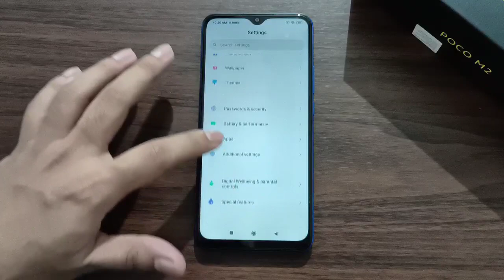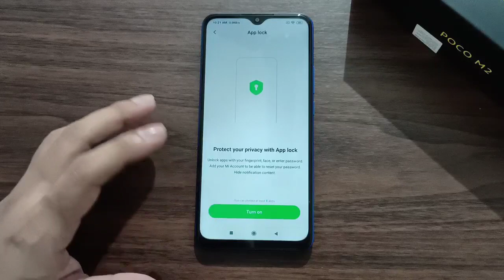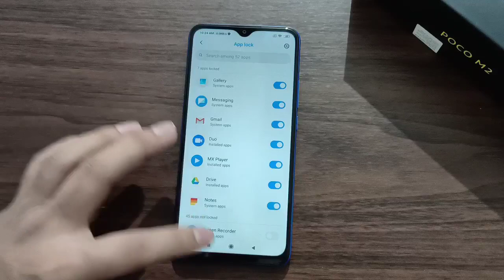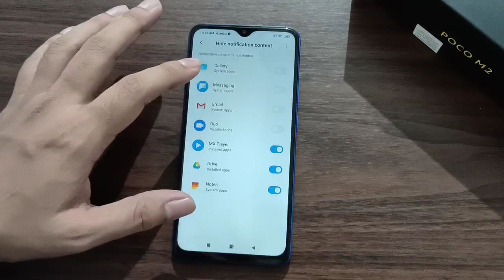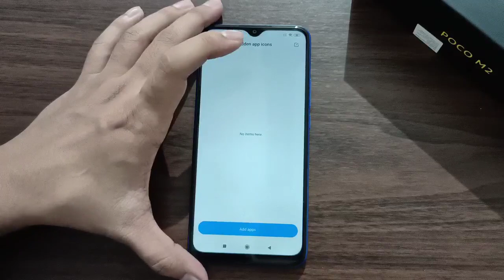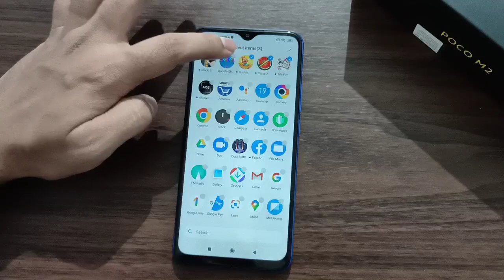Poco M2 : AppLock & Hide Apps